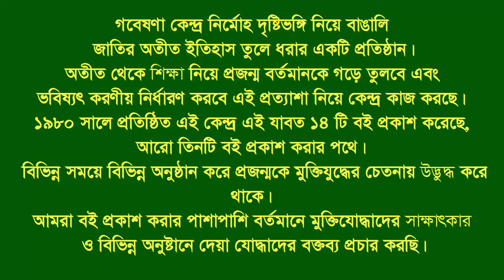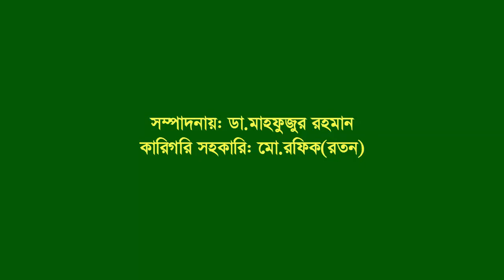Interview of R K M Nazim Uddowla ।। Sirajganj ।। War assistant